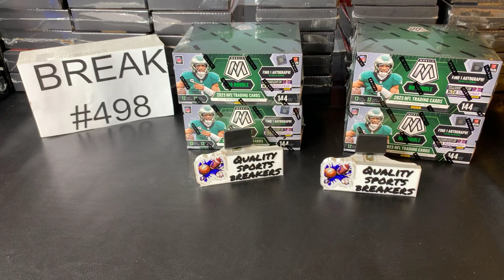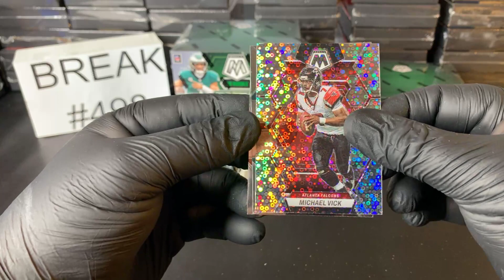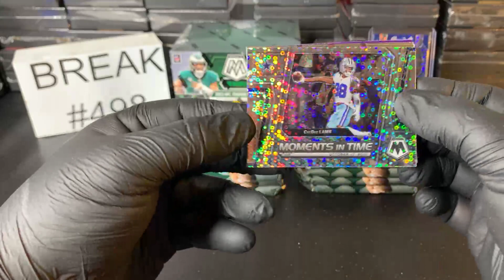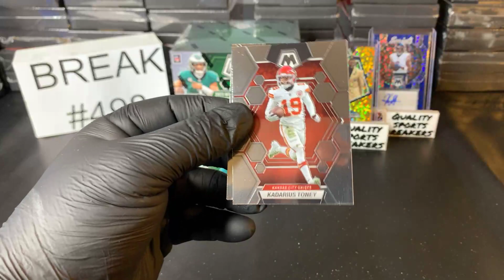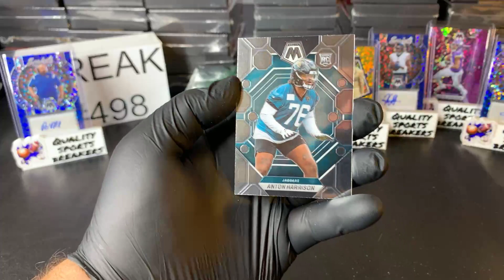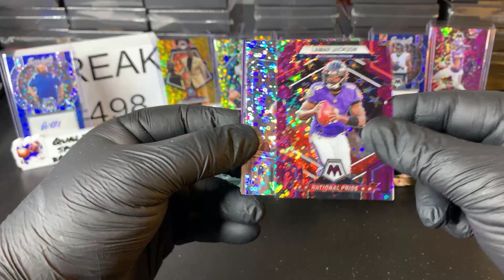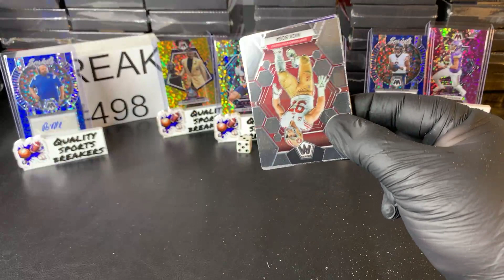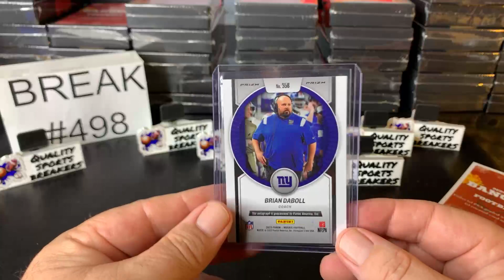BREAK #498 (4) 2023 Panini Mosaic Football NO HUDDLE Boxes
Friday 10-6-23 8:00pm CST/ 9:00pm ET (4- 2023 Panini Mosaic Football NO HUDDLE Boxes)